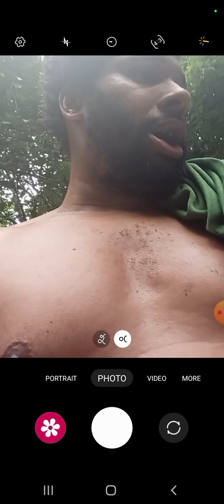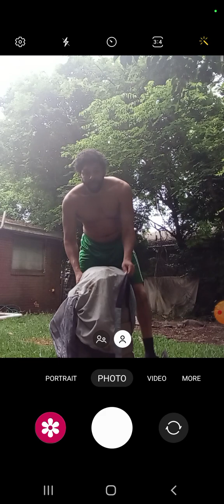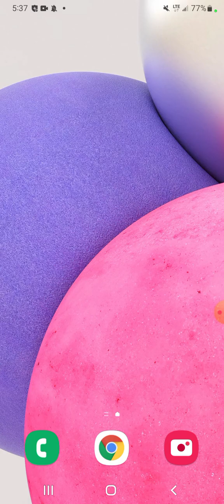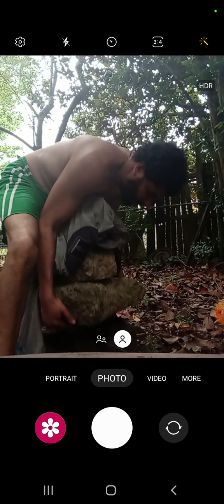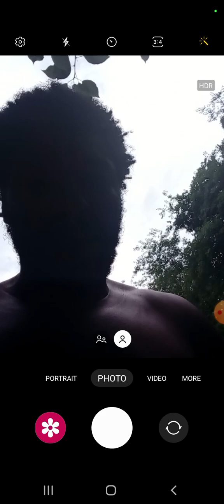look at me lifting weights staying tune up to boxers next week on Tuesday team mumhaund ali